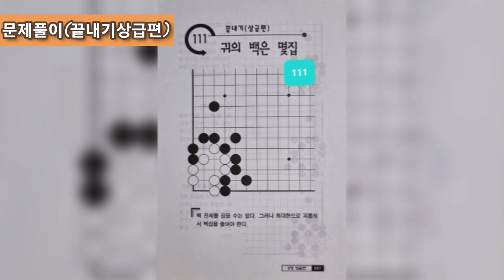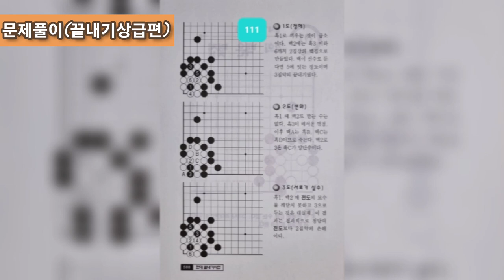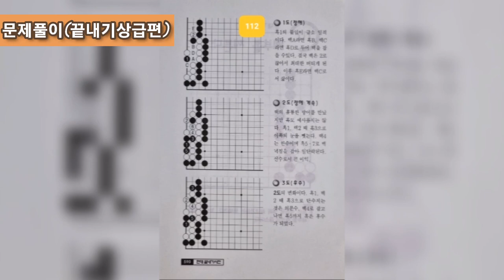삐삐음악다방 ...안치환- 내가 만일/김목경- 부르지 마 노래들으면서....111.귀의백은몇집 112.폐부를찌른다..문제#안치환#내가만일#김목경#부르지마#악보#희나리삐삐#삐삐바둑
삐삐음악다방 안치환 - 내가 만일 / 김목경 - 부르지 마

바둑끝내기 상급편
111.귀의 백은 몇집
112.폐부를 찌른다